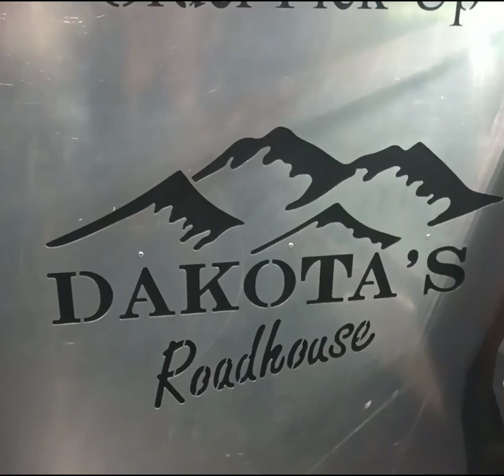☀️👁️☀️Went to Jackson oHio DakotasRoadhouse Recommend😋🙏👍💯👍